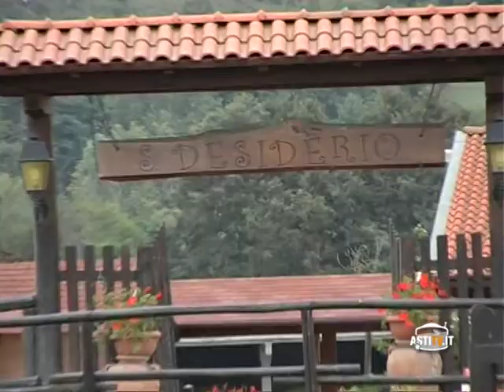Mercati di Campagna Amica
Sono sette in provincia di Asti